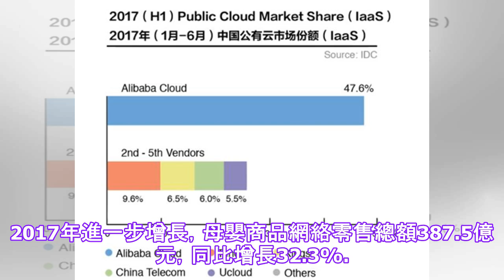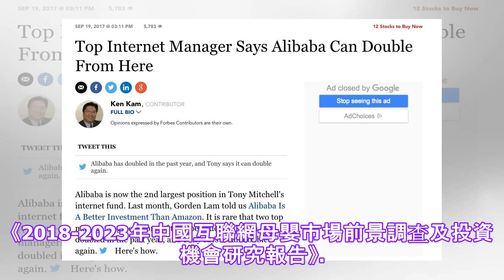婴儿树获得阿里巴巴投资2张图表让你知道中国的母婴市场是多少.✔